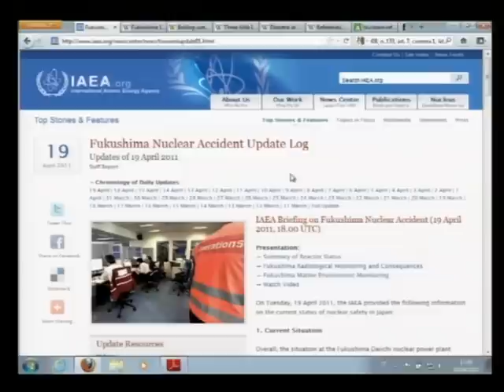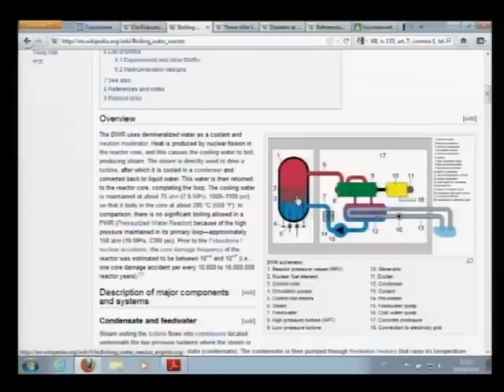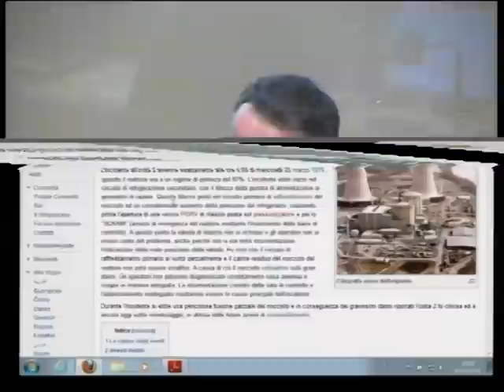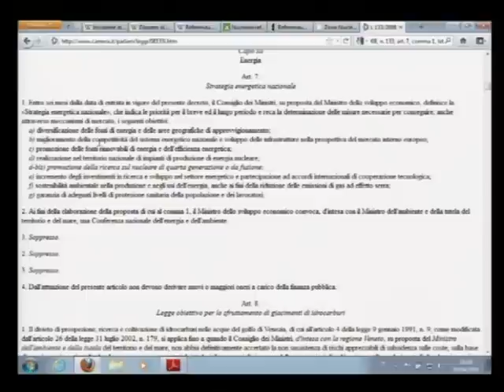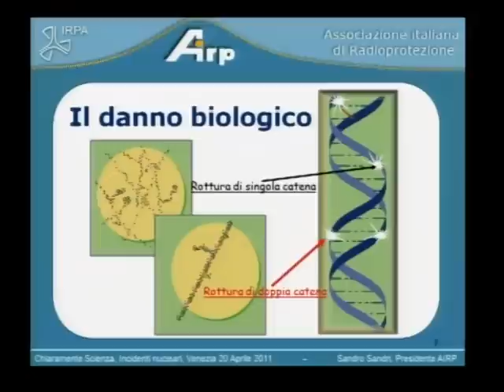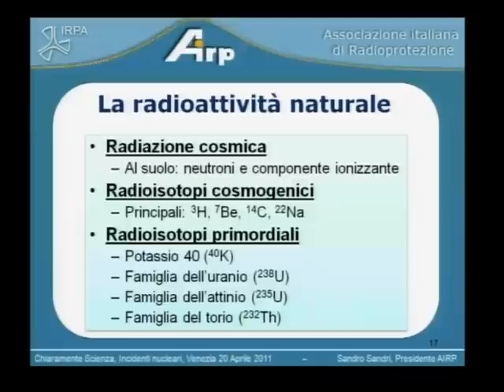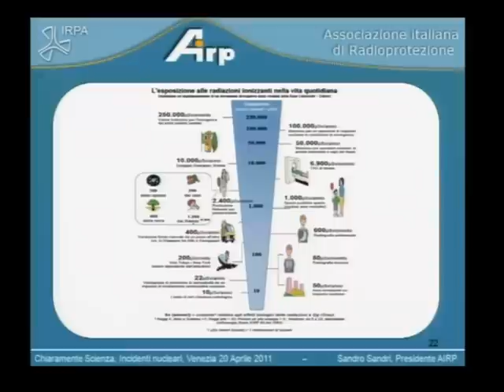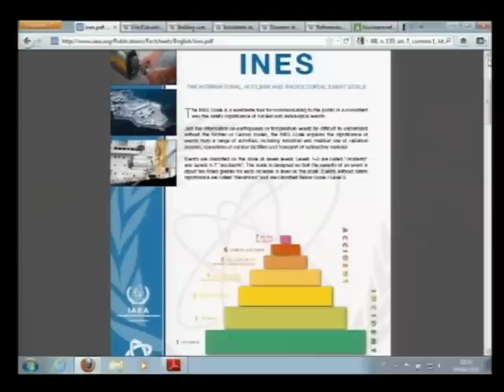Incidenti nucleari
Mercoledì 20 Aprile 2011 - Venezia, Istituto Veneto di Scienze, Lettere ed Arti - ore 17:30
Intervengono Sandro Sandri e Massimo Zucchetti; coordina Silvia Bencivelli

Le centrali nucleari sono fonti di approvvigionamento energetico per diversi Paesi, sebbene la scelta della loro istallazione sia sempre piuttosto controversa. In caso di incidenti, infatti, i danni che possono seguirne sono estremamente rilevanti. D'altra parte, non solo il combustibile utilizzato è pericoloso, ma anche gli scarti che ne derivano. E il problema dello smaltimento delle scorie radioattive rimane a tutt'oggi ampiamente irrisolto.
La gran parte della popolazione non conosce i meccanismi di funzionamento dei reattori, il grado di sicurezza degli impianti, la reale disponibilità di uranio, le strategie di gestione degli scarti. Scarsa è anche la familiarità con la radioattività, gli elementi da cui si produce e i tipi di particelle emesse, i tempi di decadimento, i danni che provoca agli esseri viventi e le eventuali misure di contenimento.
Le incombenze quotidiane distolgo l'attenzione da temi così complessi, ma di fronte alle notizie di incidenti la preoccupazione cresce e la domanda di informazioni si fa più urgente. Cosa è successo e perché? Quali i rischi per la salute umana e la salubrità dell'ambiente? Gli impianti in attività sono davvero sicuri? E il problema delle scorie, come viene affrontato? Oggi l'attenzione è focalizzata su Fukushima, ma gli incidenti di Chernobyl (1986) e di Three Mile Island (1979) possono considerasi "risolti"?